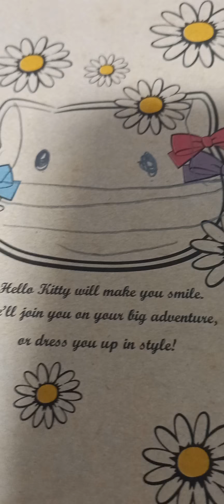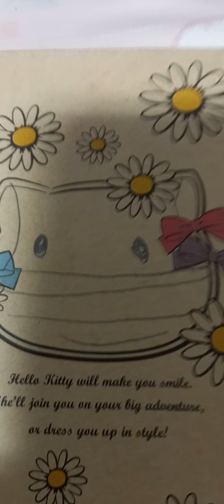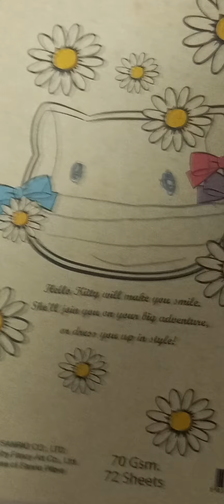SG 2021 song idk how 2 sing